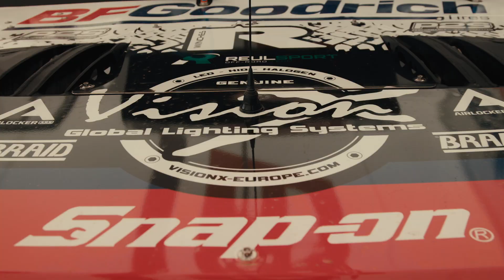VisionX the best partner in lighting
VisionX Europe , partenaires et amis de longues dates !  Professionnels , sympathiques et généreux !  VisionX ,performant ,fiable et esthétique